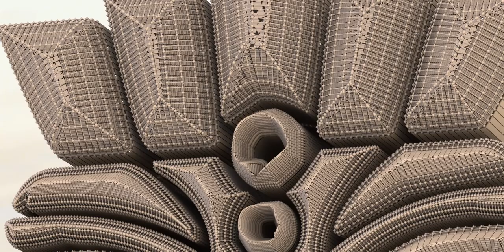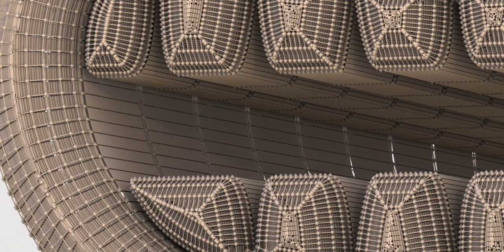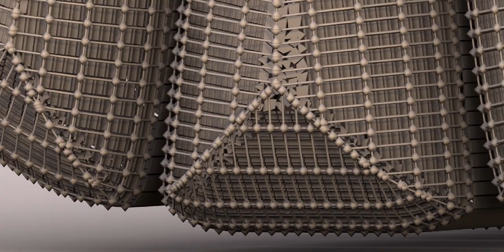Tiki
Playlist - Holiest

Playlist - Quranic

Playlist - Zodiac

Playlist - Samurai

Playlist - Lips

Playlist - Tiki

Playlist - Buddha

Playlist - Jewelry

Playlist - Bats

Playlist - Eagles

Playlist - Natives

Playlist - Moods

Playlist - Cars

Playlist - Predators

Playlist - Skeletons

Playlist - Horses

Playlist - Batman

Playlist - Spheres

Playlist - Crosses

Playlist - Badges

Playlist - Hieroglyphs

Playlist - Military

Playlist - Houses

Playlist - Pride

Playlist - Antiques